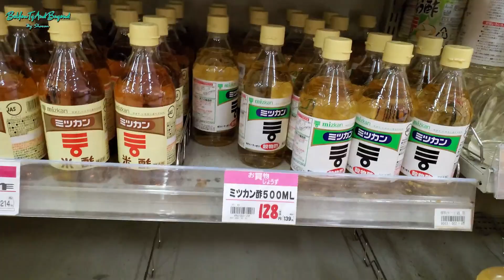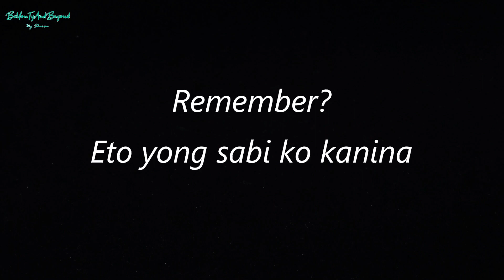BACK TO DAISO?🤔😂 + Life in Japan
Hello Fwenships!

Guess what?  Not over with Daiso...hehehe...

Please continue to give Love &  Support

Thank you always for tuning in.

Sharon😍❤😘

**Link to How I Groom & Fill in my Brows**a

***MUSIC PROVIDED***
CFM Production